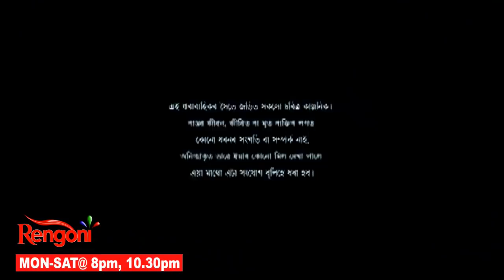Beharbari Outpost || Ep - 2174 || 26.10.2021